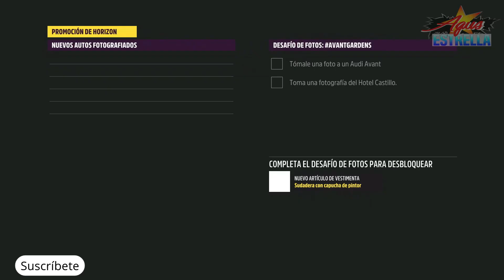AVANTGARDENS Desafío de fotos Serie 25 Temporada Invierno Forza Horizon 5 28/09/2023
Hola amigos en este vídeo completamos el Desafío de fotos AVANTGARDENS de la Temporada de Invierno de la Serie 25 del juego Forza Horizon 5.